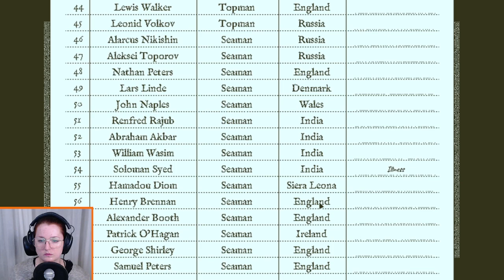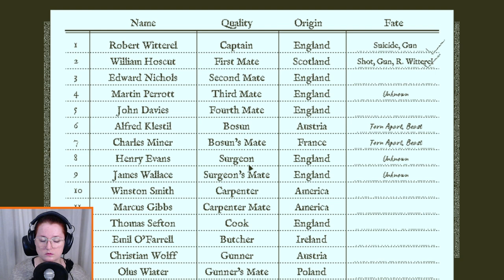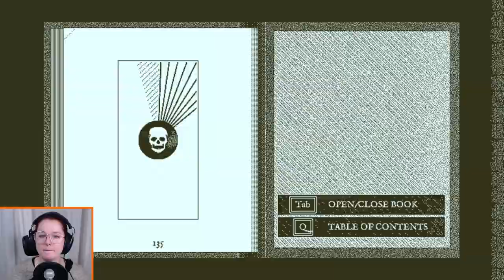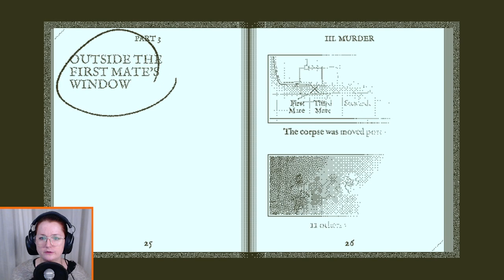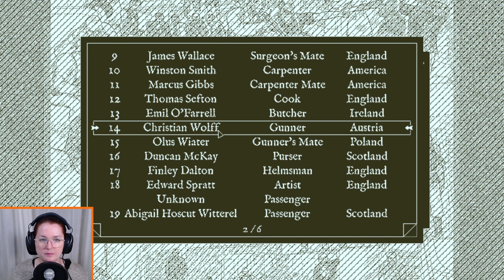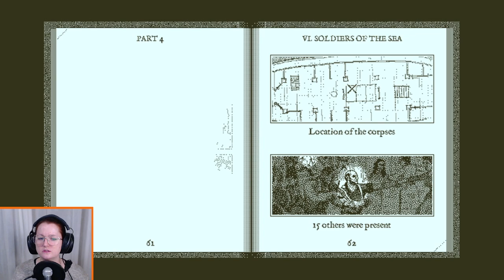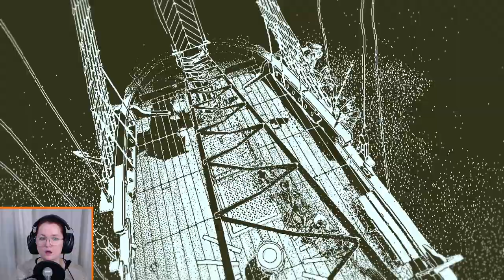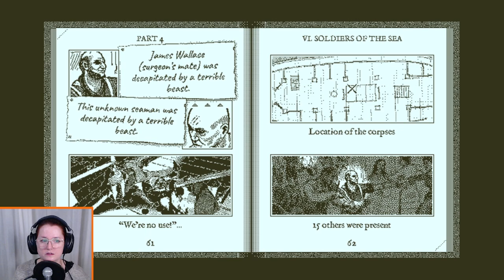Return of the Obra Dinn [3]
There's a plan. I promise, I'll be smarter. Okay, no I can't promise that, but I promise I'll try!

In this episode we're actually uncovering a lot! I've been so hyped to play this game some more and I even made a (mental) list of things I want to re-visit, look into and ponder over. It'll be fun!

Also, for anyone actually reading these descriptions - Thank you so much for tagging along! I've been so nervous to play this game but it's been pretty well received and I'm really happy about that! This is also the first series were I have the camera on for the full episode and it's been a blast - I had no idea I made so many weird face expressions!

0:00 Intro and thoughts
14:04 Alfred Klestil, Solomon Syed and Peter Milroy
18:09 Abraham Akbar, Renfred Rajub and Emil O'Farrell
56:00 James Wallace, Edward Spratt and Nunzio Pasqua